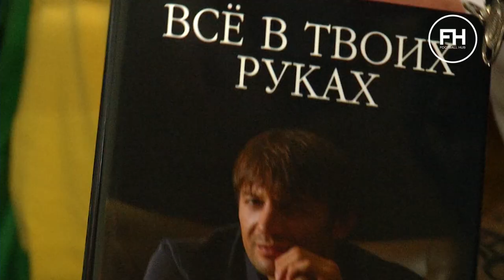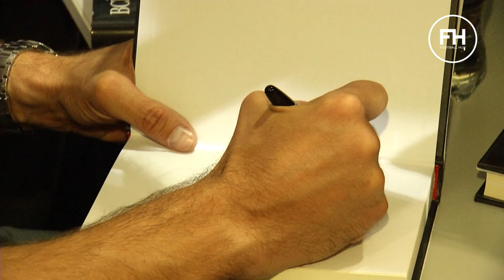Письменник Шовковський. Все в твоїх руках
Олександр Шовковський презентував свою автобіографію "Все у твоїх руках" на Книжковому Арсеналі. Книга стала хітом продажів. А вболівальники годинами чекали у черзі за автографом автора. Дивись атмосферне відео FootballHub з Мистецького Арсенала